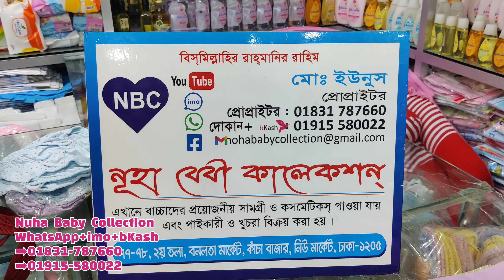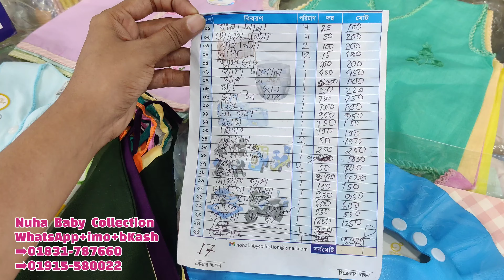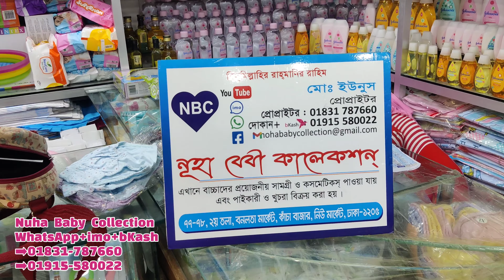NB-17|Newborn Products collection & price|ছোট মনিদের যাবতীয় পন্য প্যাকেজ আকারে কিনুন সুলভ মূল্যে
আসসালামু আলাইকুম।

দোকান পরিচিতি
দোকানের নামঃনূহা বেবী কালেকশন
দোকানের ঠিকানাঃ৪০,২য় তলা,নিউ সুপার মার্কেট,ঢাকা-১২০৫।

মোবাইল নম্বরঃ এখানে দেওয়া ২ টি মোবাইল নম্বর এ WhatsApp+imo & bKash রয়েছে।যারা অনলাইনে পন্য কিনতে আগ্রহী তারা এই ২ টি নম্বর যোগাযোগ করতে পারেন।
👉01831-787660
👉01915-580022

সবাইকে অনুরোধ করছি🙏 ভাইয়াদের ফেইসবুক পেইজ এ লাইক দিয়ে সংযুক্ত থাকতে।এতে করে নতুন নতুন পন্যের আপডেট প্রাইজ জানতে পারবেন ইনশাআল্লাহ।।।

এখানে বাচ্চাদের প্রয়োজনীয় সকল পন্য পাইকারি ও খুচরা বিক্রয় হয়ে থাকে।